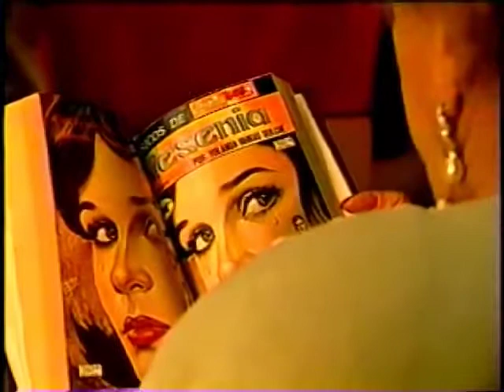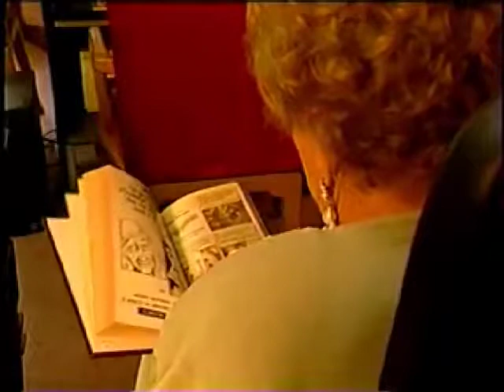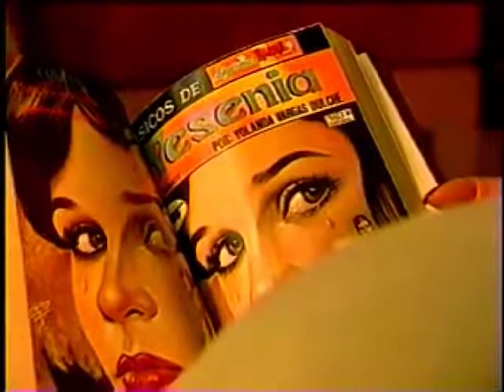Yolanda Vargas Dulché I, Lagrimas y Risas de Papel México en su Memoria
La primera de 2 partes de la entrevista que concedió Yolanda Vargas Dulché al proyecto México en su Memoria.¿Quieres contribuir con nosotros a realizar más videos?